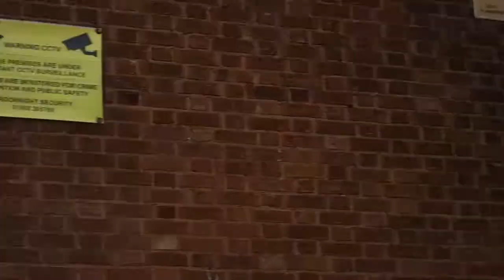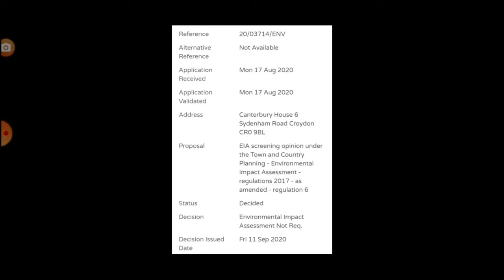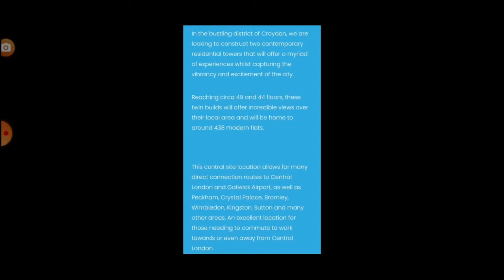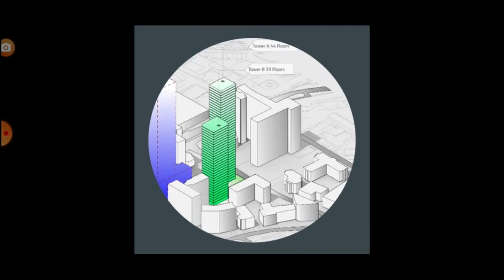two more 40+ storey towers to join the party Canterbury house proposals 44 49 floors croydon 26.7.21